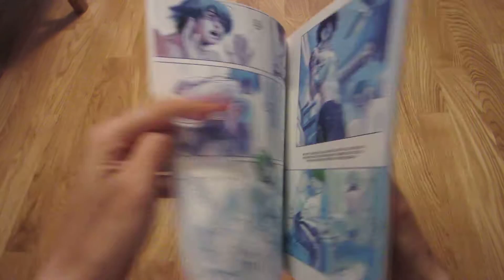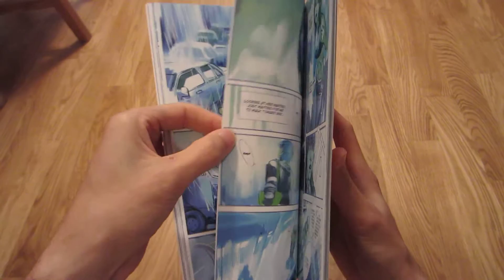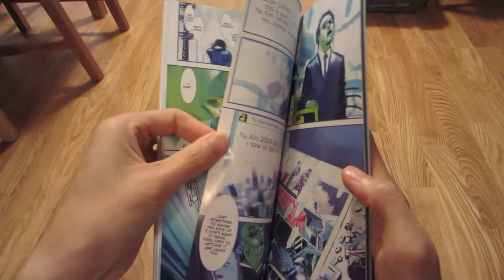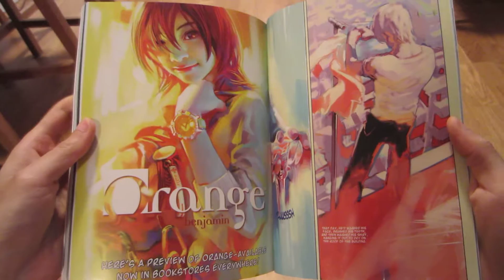Bin Zhang "Benjamin": 2010: "Remember" (comic)